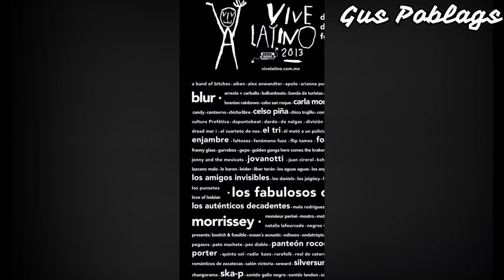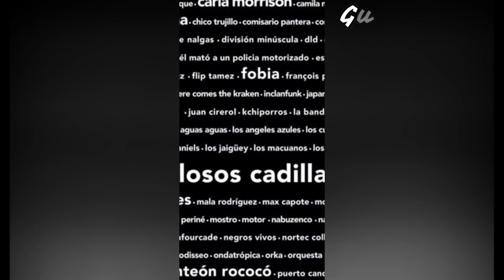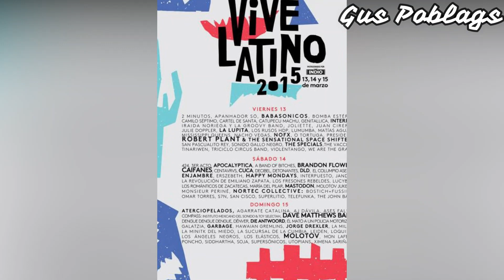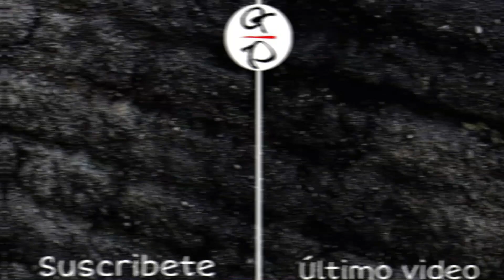LOS 5 MOMENTOS más RECORDADOS en el VIVE LATINO